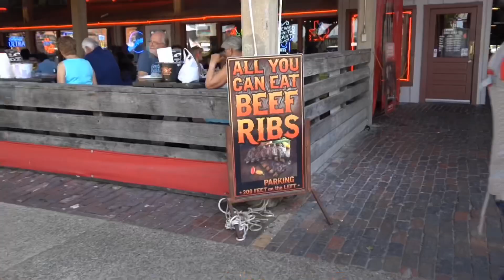可愛い彼女とテキサスでカウボーイ10人見つけるまで帰れま10！！🤠🇺🇸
ーーーーーーーーーーーーーーーーーーーーーーーーーーーーーーーダンス・バレエ系YouTuber日本代表 「ヤマカイ」 です！
アメリカでプロバレエダンサーしてます。
ダンスやバレエなどを絡めた、面白い動画を配信します！

バレエ界の盛り上げ☝︎☝︎